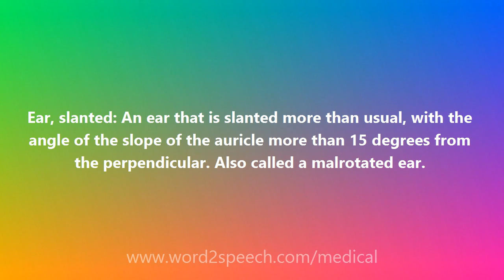Ear, slanted - Medical Meaning and Pronunciation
Title: Ear, slanted

Ear, slanted: An ear that is slanted more than usual, with the angle of the slope of the auricle more than 15 degrees from the perpendicular. Also called a malrotated ear.